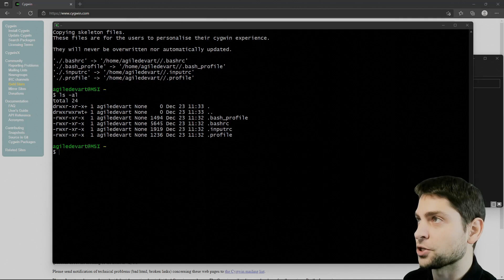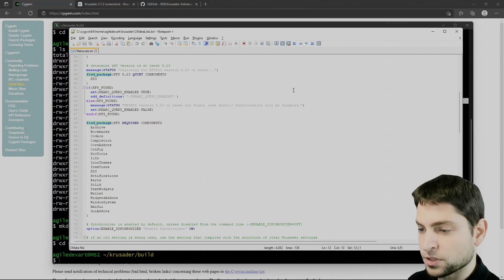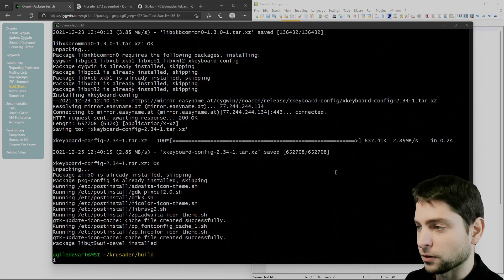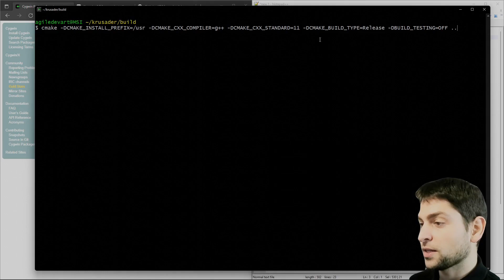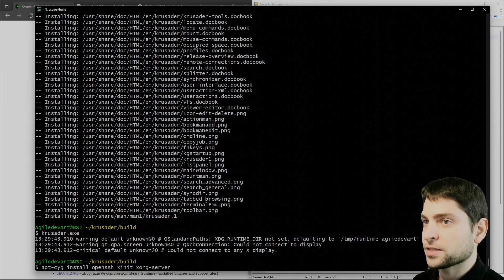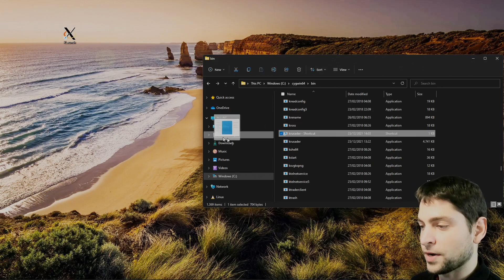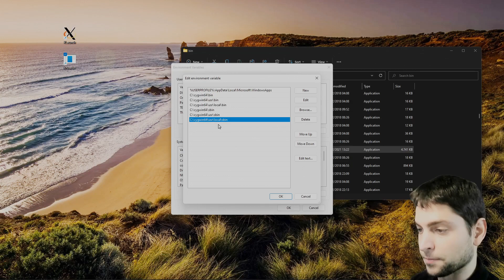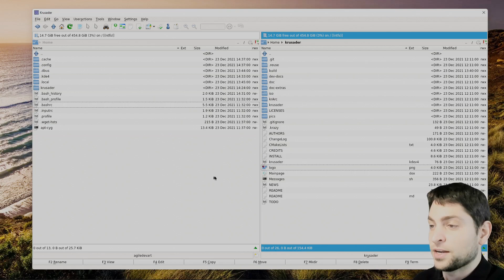Linux Tips - Build and Run Linux Apps Natively on Windows (Cygwin)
Build and Run Linux Apps Natively on Windows using Cygwin.

00:00 Introduction
00:42 Install Cygwin
02:09 Krusader Git-Repo
02:52 Build Configuration and Packages
08:42 Compile Krusader
09:23 XServer for Windows
10:40 Running Krusader
11:45 Standalone App (no Cygwin)
13:22 Testing Krusader Features